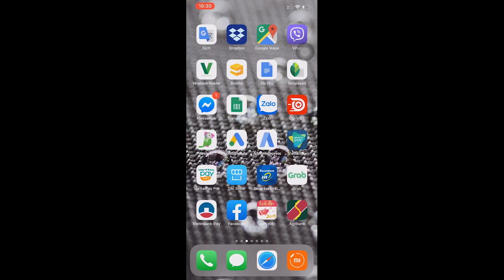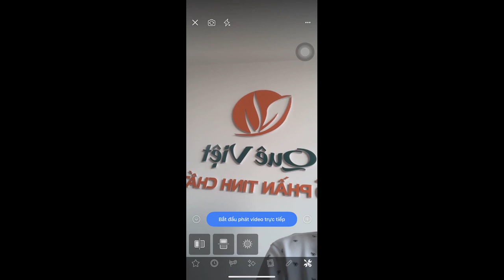LÀM SAO ĐỂ LIVE CAMERA TRƯỚC MÀ KHÔNG BỊ NGƯỢC CHỮ ????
Livestream camera trước bị ngược là tình trạng mà nhiều người gặp phải. Liệu đây có phải một lỗi hay không, làm thế nào để khắc phục vấn đề? Video này sẽ giải đáp tất cả thắc mắc đó.

Theo dõi kênh Nguyễn Kao Toản  trên